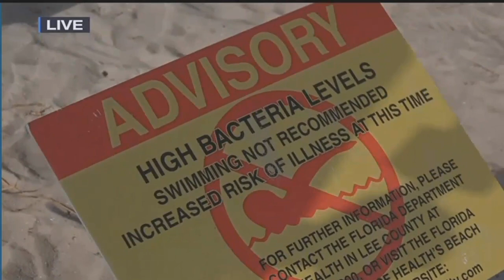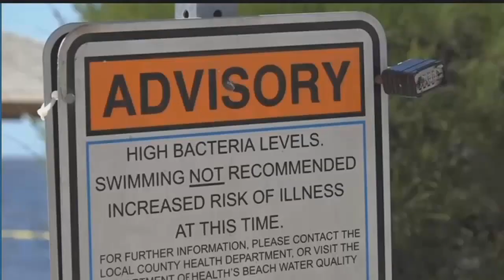Unsafe levels of bacteria found in water at Cape Coral Yacht Club